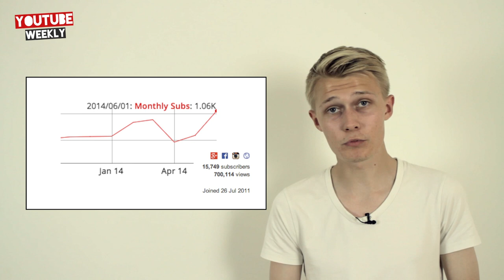YouTube Weekly [PILOT]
Dette er en Pilot, hvilket vil sige et eksempel på hvad denne serie kunne være.

Så er første udgave af YouTube Weekly, mit forsøg på en ugentlig opdatering af hvad der sker på forskellige kanaler rundt om på YouTube. Håber i kan lide den!

Hvis i kan så husk endelig at give den et like :)